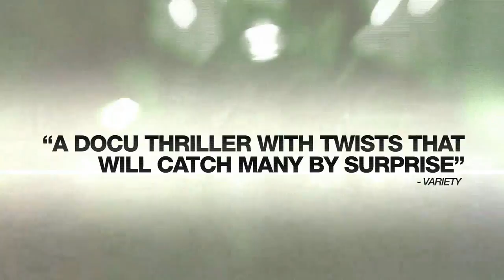Better this World Trailer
Boyhood friends from Midland, Texas are arrested on terrorism charges at the 2008 Republican National Convention. Better This World follows the journey of David McKay (22) and Bradley Crowder (23) from political neophytes to accused domestic terrorists with a particular focus on the relationship they develop with a radical activist mentor in the six months leading up to the convention. A dramatic story of idealism, loyalty, crime and betrayal, BETTER THIS WORLD goes to the heart of the War on Terror and its impact on civil liberties and political dissent in post-9/11 America.